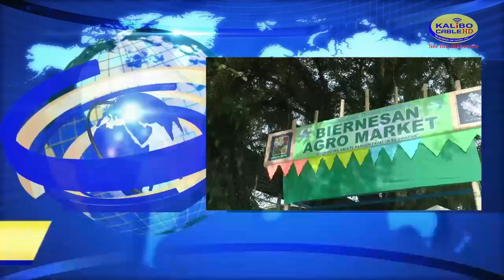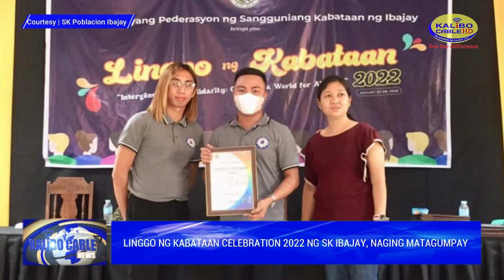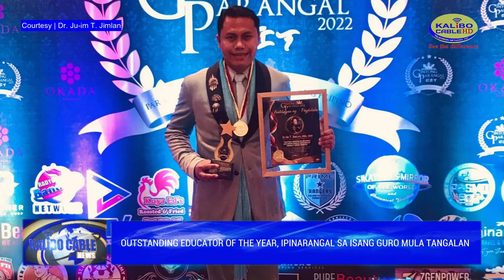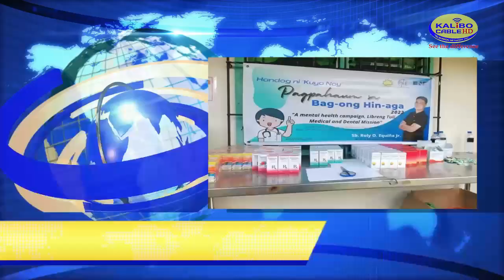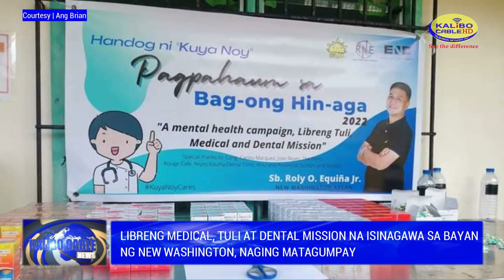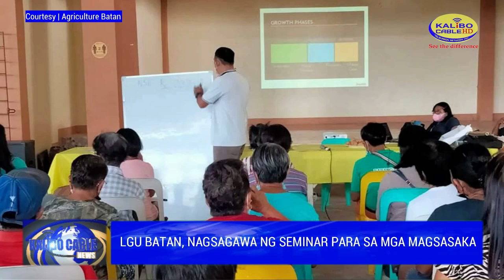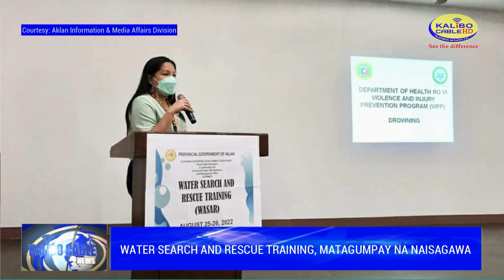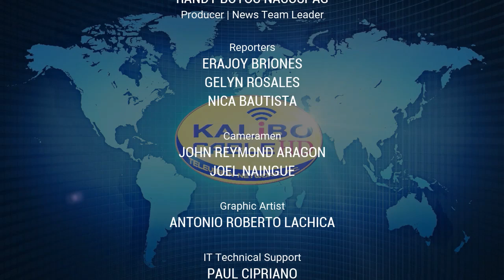KALIBO CABLE WEEKEND NEWS | SEPTEMBER 3, 2022